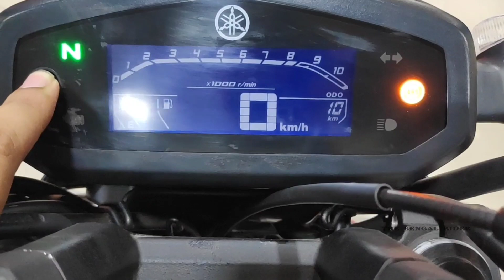Yamaha FZS V3.0 2021! Matte Red | New Changes! Exhaust Note | Walkaround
Courtesy - SNC Yamaha Udyog, Dasnagar Balitikuri Kalitala, Howrah.